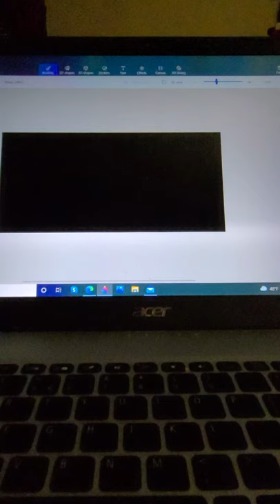Painting Birch Trees and the Moon in Paint 3D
A simple, quick start to painting Birch trees with a night background.